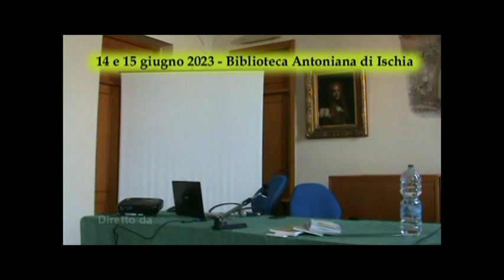14 giugno 2023 biblioteca Antoniana Chiara Pavoni presenta Clementina Petroni ok